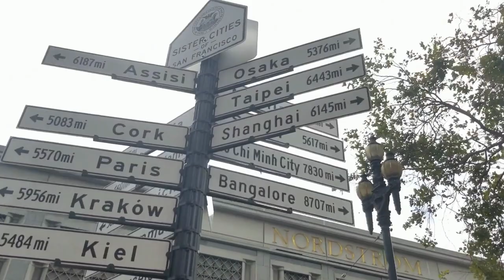San Francisco: Hidden Gems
Each moment in San Francisco is a beat in my heart.
Beautiful memories in time.
Skyscraper buildings and architecture...

The Hidden Gems of San Francisco

The bridges
- Golden Gate Bridge
- Bay Bridge

Embarcadero
City Hall
Grace Cathedral
Hidden Steps Garden

from SOMA to Mission to Marina to Presidio ... every neighborhood has its own charm ...

-- Music Credit --
Keep Dreaming - Topher Mohr and Alex Elena